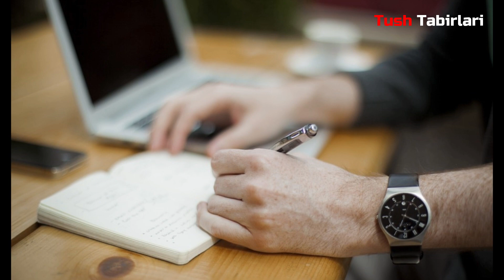Туш табири - Тушда Ишдан бушашни куриш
Туш табири - Тушда Ишдан бушашни